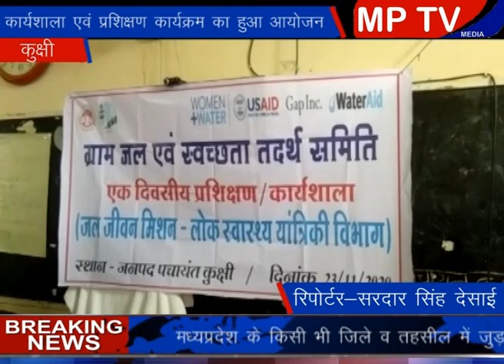Kukshi कार्यशाला एवं प्रशिक्षण कार्यक्रम का हुआ आयोजन